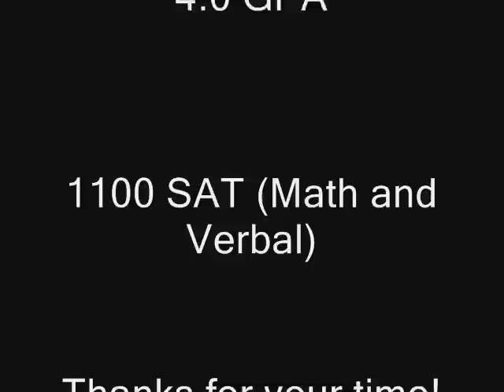Gabriel Mercer's 2009-2010 Season at DDS